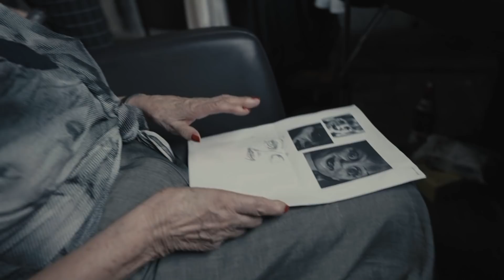Senioren zocken reagieren auf heftige Horrorfilme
Ab sofort sind die Conjuring Filme bei Prime Video erhältlich, daher haben wir uns Uschi und Peter von Senioren Zocken in die ikonischen Dämonen Valak und Annabelle der Conjuring-Reihe verwandelt. Frisch verwandelt, stellen sich die beiden Senioren ihren Ängsten und reagieren auf die heftigsten Momente aus den Horrorfilmen. Hättet ihr euch getraut, die Szenen aus Conjuring und Annabelle anzuschauen ?

The Conjuring bei Prime Video

The Conjuring 2 bei Prime Video

Annabelle bei Prime Video

Annabelle 2 bei Prime Video